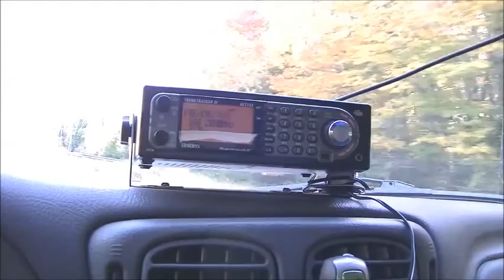2 Blue Barns & A Tunnel Motor Lead Job 1 - 10/15/2016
The first two painted SD40-2F's lead Job 1 along with SD40-2T #2856.